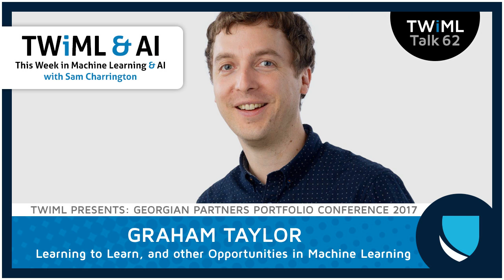Learning to Learn, and other Opportunities in Machine Learning with Graham Taylor - #62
The podcast you’re about to hear is the third of a series of shows recorded at the Georgian Partners Portfolio Conference last week in Toronto.My guest this time is Graham Taylor, professor of engineering at the University of Guelph, who keynoted day two of the conference. Graham and I discussed a number of the most important trends and challenges in artificial intelligence, including the move from predictive to creative systems, the rise of human-in-the-loop AI, and how modern AI is accelerating with our ability to teach computers how to learn-to-learn.